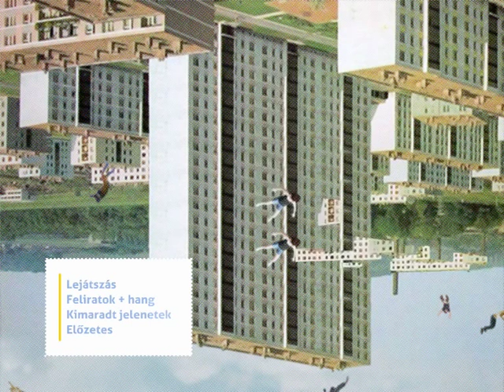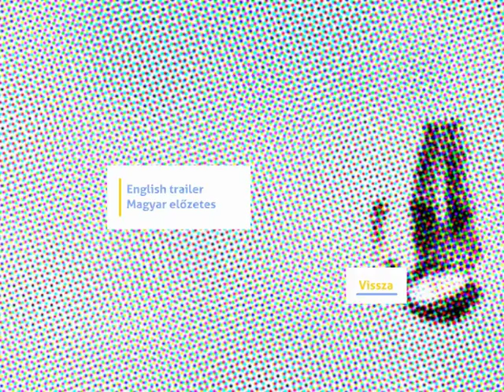Pálfi György: Szabadesés [dvd menu]